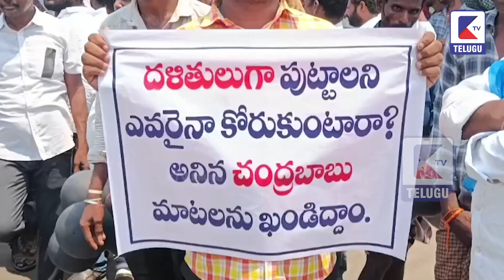దళితులకు క్షమాపణలు చెప్పాలి | Ktv TELUGU | BADWEL